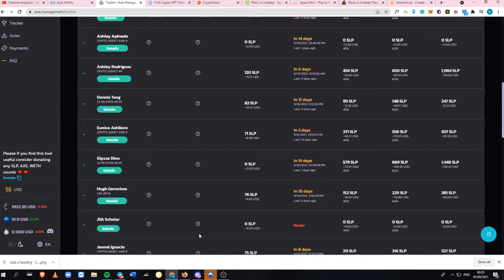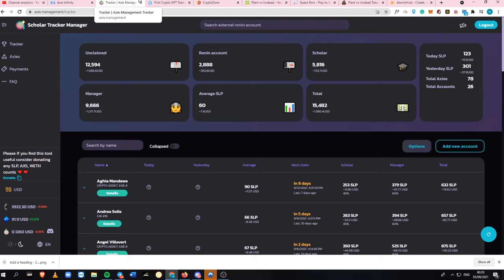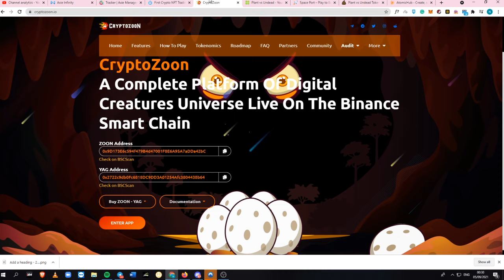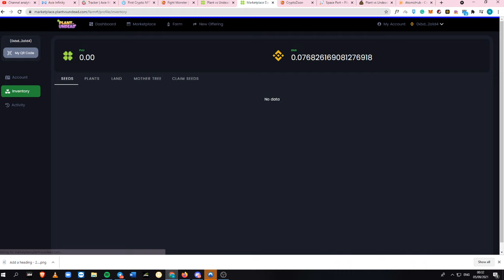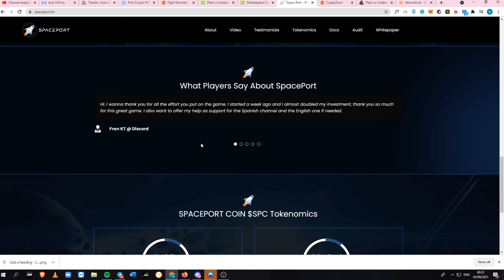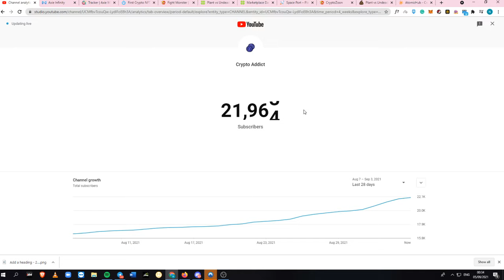Best Play to Earn Games SEPTEMBER 2021 UPDATE! Blockchain Games, Free to Play, Tutorial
In today's video, I will be showing you the best Play to Earn Games that you can play this September. Whether you are starting out or already making money, you will be able to learn after you finish this video.

Timestamps:
00:20 - Axie Infinity
01:20 - Trade Race Manager
02:40 - Cryptozoon
03:48 - Plant vs Undead
05:00 - Spaceport

Start your own Crypto Project and buy Domains at Unstoppable Domains!